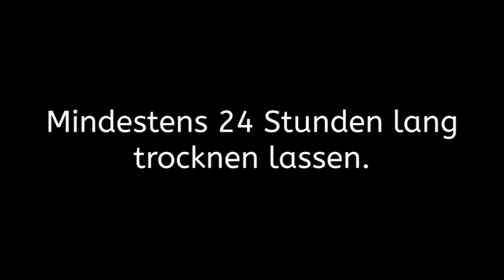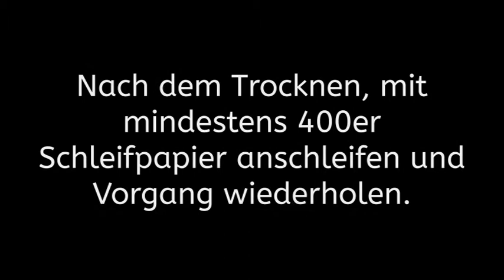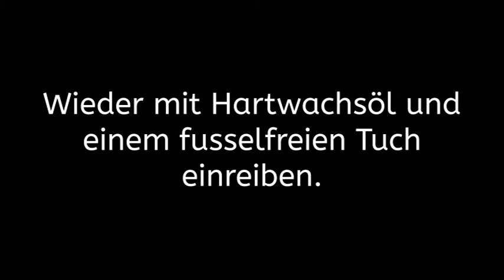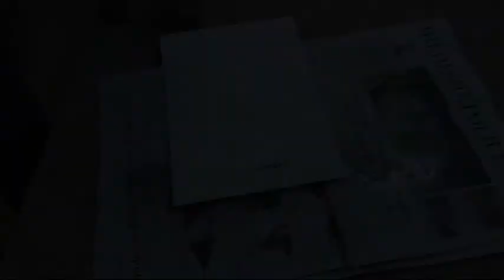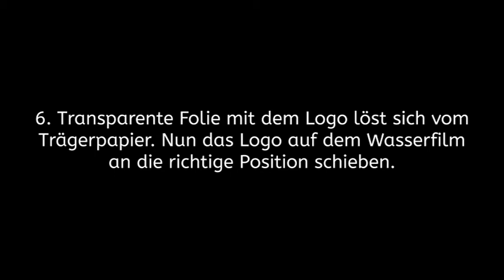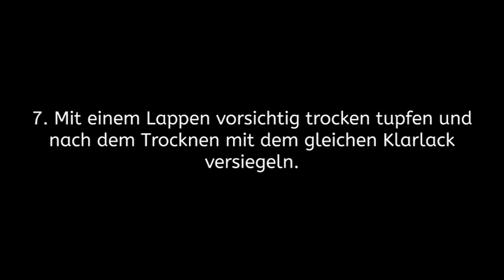Rocktile E-Bass Bausatz JBH5-Style - Teil 2 Oberflächenbehandlung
- "Do-it-yourself" E-Bass Bausatz JBH5-Style
- Korpus: Linde mit Ahorndecke
- Hals: Ahorn geschraubt
- Griffbrett: selektiertes Hartholz, 22 Bünde
- Tonabnehmer: 1 x Single Coil, 1 x Humbucker
- Inklusive aller notwendigen Teile
- Ein gewisses Maß an handwerklichem Geschick wird vorausgesetzt